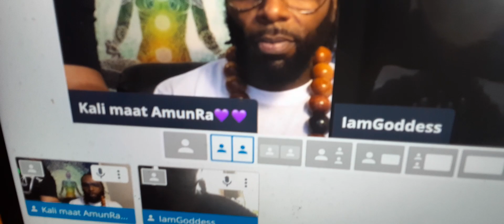LIVE ON KALI MAAT AMUNRA, TUNE IN 2:30 EASTERN STANDARD TIME 💚⚖